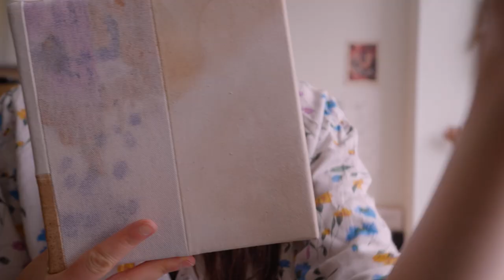From Painting to Framing my Earth Pigment Paintings | Calm and Cozy Art Studio Vlog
Sorry for my flu voice 😆! Wow, creating this collection was such a beautiful journey. I hope you could enjoy it with me through my videos so far. Now I have to get better soon to prepare for the release! My website needs to be updated, Instagram posts need to be planned, product listings need to be created in the webshop etc. - there is a lot still left to do before these babies can be released into the world on October 27th!